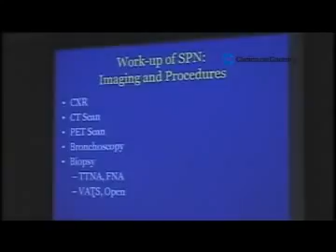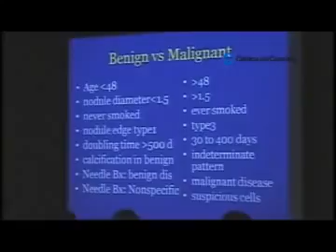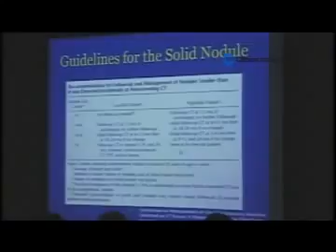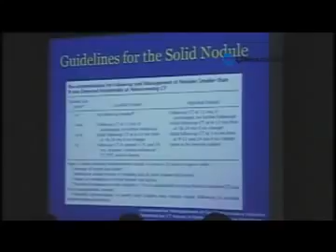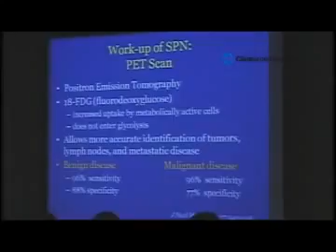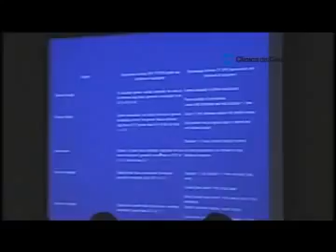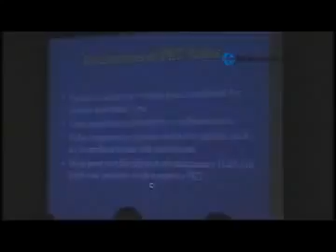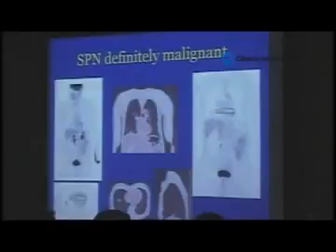Anatomía del reporte den PET CT Parte 3 | Clínica del Country